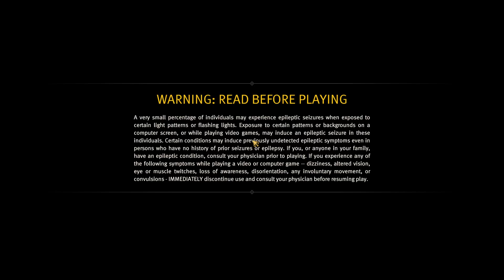Anno 1800 | Sandbox | Road to 200,000 Scholars | part 307